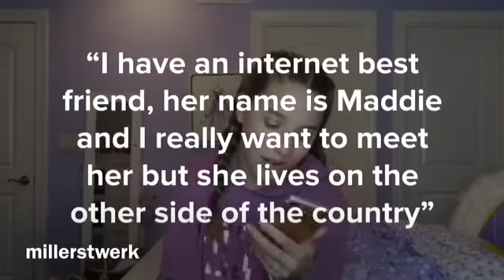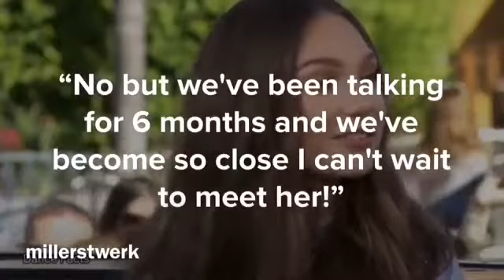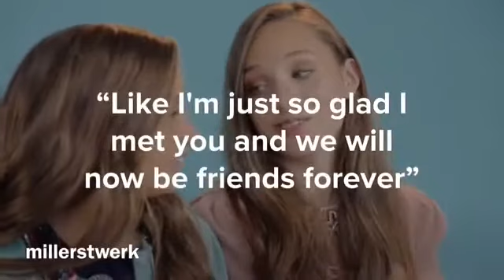Maddie & Mackenzie | break the distance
Edit dedicated to my Internet best friend, Ashlyn. Thankyou so much for everything darling, one day 💓💓
My edit, please give credit if you repost/use.
(this is not real, just an edit.)